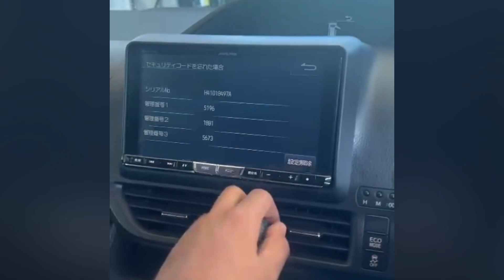Alpine X900 9V official code- Jamaica 🇯🇲 | contact us +614303 86787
Get all Japanese car alpine unlock code online immediately from us

We are official code seller of Honda Toyota alpine kenwood etc

For Any Japanese Car Radio error fix and unlock . Contact below 👇
🈲To buy sd and Code:

ALPINE アルパイン X900 9V型 大画面